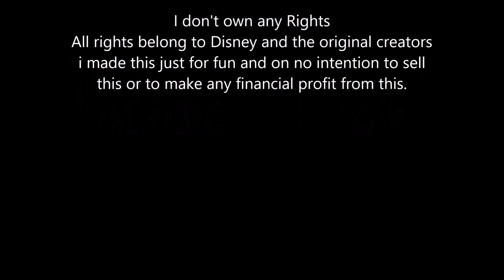Someday For Symphonic Band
This is my absolute favourite song from the Hunchback of Notre Dame (Movie/Musical)
A new (and better) version of the medley I made is coming soon.
Original written by Alan Menken and Stephen Schwartz
Arranged for orchestra by Bart Maas

This is uploaded to honnour the movie/creators